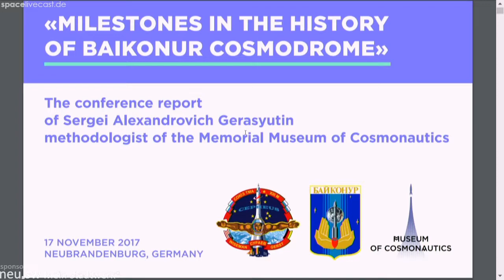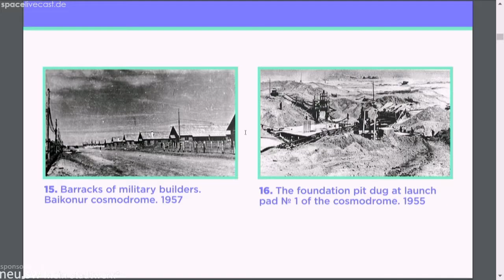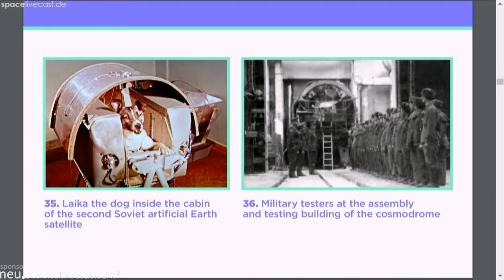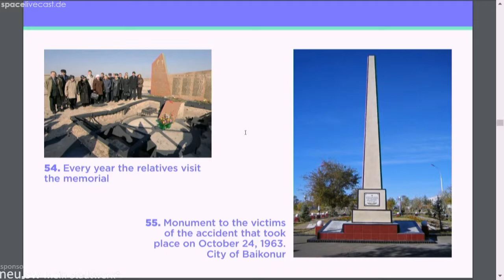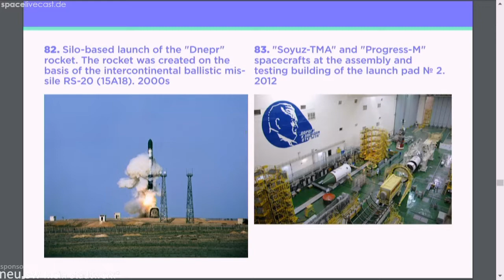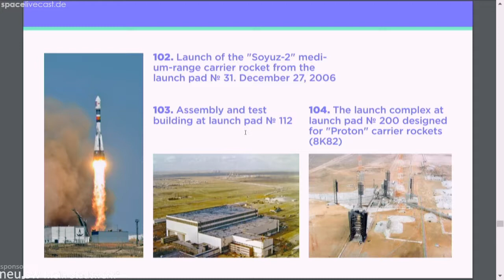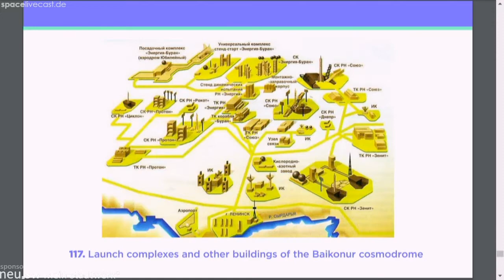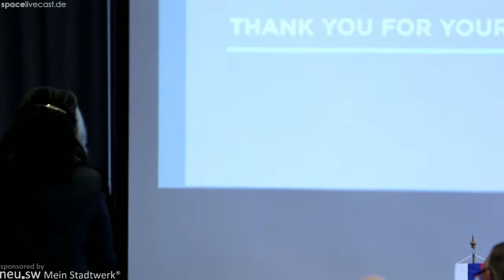Tage der Raumfahrt - Sergei Gerasyutin - Meilensteine in der Geschichte von Baikonur